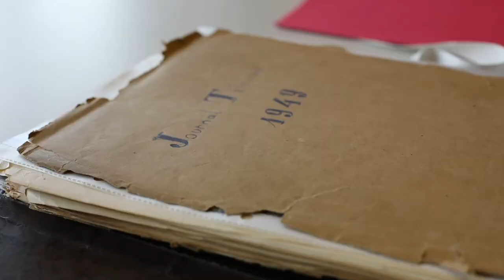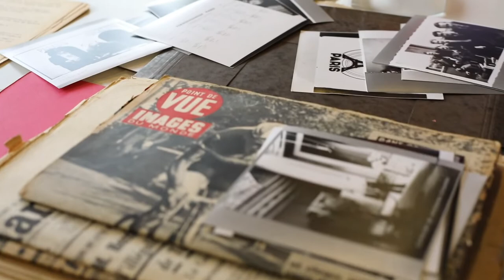ISCPA PARIS | MASTER CLASS DE HERVÉ BRUSINI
Masterclass de Hervé Brusini (journaliste français et lauréat du prix Albert Londres 1991) dans nos locaux jeudi 24 octobre 2019.
Nos étudiants ont pu s'entretenir avec le journaliste, après la projection de son documentaire "Il était une fois le journal télévisé", retraçant l'histoire de 70 ans de journal télévisé.
Il nous a livré un message dans notre livre d'or : "L’oeuvre du reportage, de la beauté des mots, des images c’est aussi l’oeuvre du plaisir d’aller à la rencontre des Hommes, des autres, l’envie de raconter la vie, de la vivre au carré…".